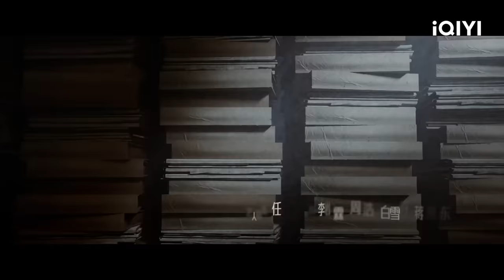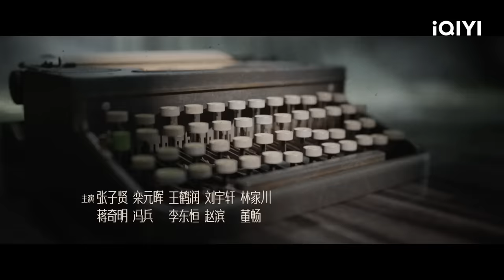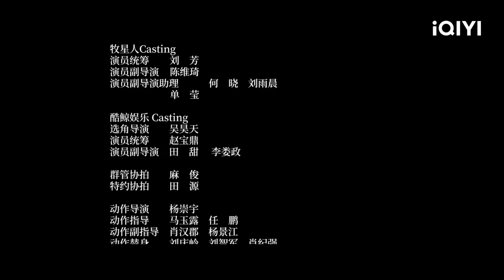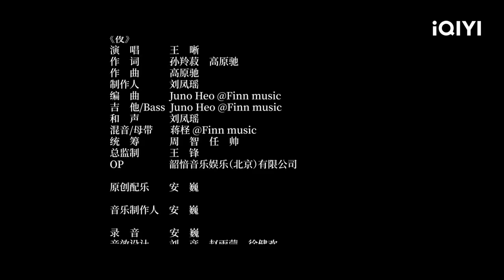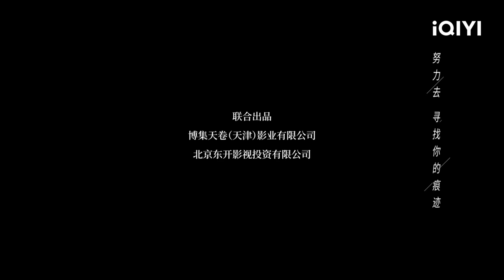【Multi Sub | FULL】Qin Hao surrounded Yang Mi✍ | In the Name of the Brother 哈尔滨一九四四 EP1 | iQIYI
Qin Hao played the role of twin brothers, and Yang Mi was seriously injured when he appeared on the stage
Chapter章节🏆
00:00 In the Name of the Brother
01:30 The opening
10:58 Qin Hao is targeted by Yang Mi
20:27 Guan Xue's brutal interrogation methods for prisoners
37:39 Qin Hao secretly delivered information
42:13 The ending

【Introduction】"In the Name of the Brother" is a spy thriller drama directed by Zhang Li ("With You"), starring Qin Hao ("The Bad Kids") and Yang Mi ("Tiny Times"). Set in Harbin under the puppet Manchukuo regime in 1944, the story follows Song Zhuowen (played by Qin Hao), an underground party member disguised as a railway police officer, who is mistakenly identified by the head of the spy department, Guan Xue (played by Yang Mi), as her lifesaver—actually Zhuowen's long-lost twin brother, Song Zhuowu (also played by Qin Hao). To uncover the ultimate mission of Kwantung Army officer Asano Daigo (played by Koji Yano) in Harbin, Zhuowen decides to use Guan Xue to infiltrate the spy department, but the sudden appearance of Zhuowu plunges him into unexpected trouble. Guan Xue is cold-blooded and suspicious, cruel and ruthless, while Zhuowu is impulsive by nature, often unintentionally sabotaging Zhuowen's operations. Only through the arrangements of their superiors do the brothers cooperate and protect each other, avoiding the overt and covert struggles among their colleagues in the spy department, and eventually gaining the trust of Guan Xue and the Japanese officials. Within this short year, the underground party members endure hardships to uncover and stop a secret operation conspired by the Japanese army and the Soviet Union, root out the puppet Manchukuo spies within their party, and welcome the final victory of the war. The series will be available online on iQIYI International (iQ.com).

【Cast】Qin Hao,Yang Mi